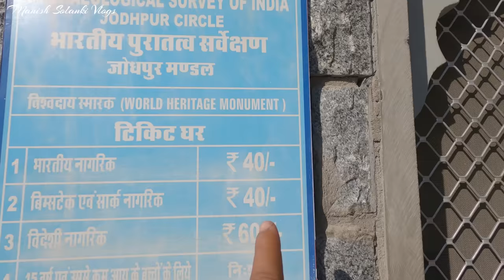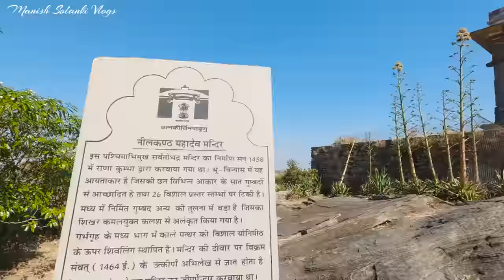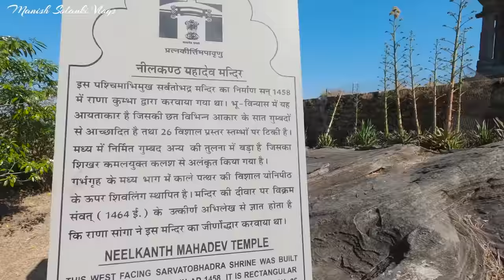Kumbhalgarh Fort Rajasthan | Second Largest Wall After Great Wall Of China | Manish Solanki Vlogs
कुंभलगढ़ दुर्ग राजस्थान के राजसमंद जिले में स्थित है। इसका निर्माण महाराणा कुम्भा ने 1459 में करवाया था। महाराणा प्रताप का जन्म भी कुंभलगढ़ दुर्ग में हुआ था। कुंभलगढ़ दुर्ग की दीवार 36 किलोमीटर में फैली हुई है और 21 फिट चौड़ी है। ग्रेट चाइना वाल के बाद यह दुनिया की सबसे लंबी दीवार है। समुद्रतल से इसकी उचाई 3568 फिट है। यह किला यूनेस्को की सूची में सम्मिलित है।
इस किले को 'अजयगढ' कहा जाता था क्योंकि इस किले पर विजय प्राप्त करना दुष्कर कार्य था।  महाराणा प्रताप की जन्म स्थली कुम्भलगढ़ एक तरह से मेवाड़ की संकटकालीन राजधानी रहा है। महाराणा कुम्भा से लेकर महाराणा राज सिंह के समय तक मेवाड़ पर हुए आक्रमणों के समय
राजपरिवार इसी दुर्ग में रहा। यहीं पर राणा सांगा, महाराणा उदयसिंह का बचपन बीता था | महाराणा उदय सिंह को पन्ना धाय ने इसी दुर्ग में छिपा कर पालन पोषण किया था। हल्दी घाटी के युद्ध के बाद महाराणा प्रताप भी काफी समय तक इसी दुर्ग में रहे।
कुंभलगढ़ से उदयपुर की दूरी लगभग 85 किमी है। ओर उदयपुर निकटतम हवाई अड्डा है। निकटतम रेलवे स्टेशन फालना है, जो लगभग 80 किमी दूर है। यह मुंबई, अजमेर, दिल्ली, अहमदाबाद, जयपुर और जोधपुर से जुड़ा हुआ है।
राजस्थान रोडवेज सामान्य और साथ ही डीलक्स बसें प्रदान करती है जो अन्य शहरों के रास्ते में कुंभलगढ़ में रुकती हैं। यह शहर राज्य की बसों द्वारा उदयपुर, अजमेर, जोधपुर और पुष्कर से जुड़ा हुआ है।

                                                                         धन्यवाद.